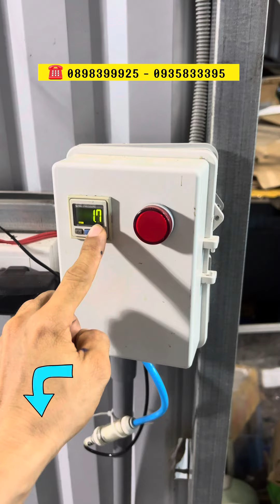Cách ngắt bơm tăng áp tự động khi bồn hết nước đơn giản và an toàn với cách này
-Hướng dẫn tắt bơm tăng áp tự động khi hết nước
-Rơ le DC ngắt bơm tăng áp khi hết nước
-Mẹo hay cho bơm tăng áp
-Bơm tăng áp kép tạch tạch và cách khắc phục